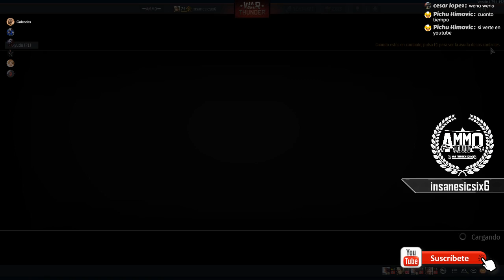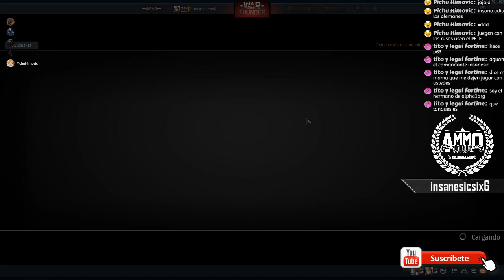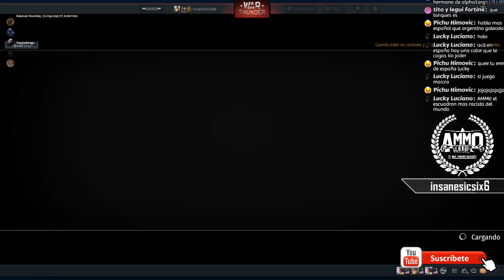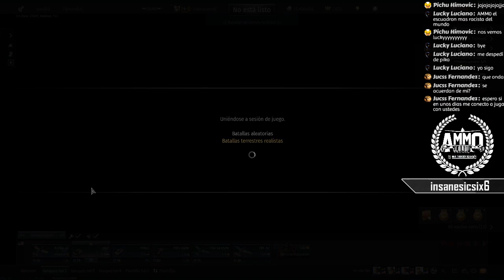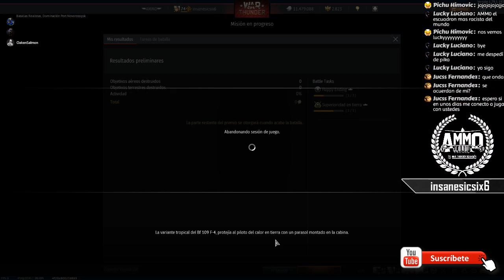War Thunder gameplay español. #2 👻como no morir en el intento👻. =AMM0= escuadron.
ESPECIFICACIONES PC.
M/B: ASUS SABERTOOTH Z170S.
CPU: i7 6700K.
GPU: RADEON R9 FURY SAPPHIRE TRI-X.
CPU: 8GB DDR4 3400MHZ X2 CORSAIR VENGANCE LED RED.
SSD: 250GB WD BLUE 3D NAND SATA SSD M.2 .
PSU: COUGAR CMX850 80PLUS BRONZE.